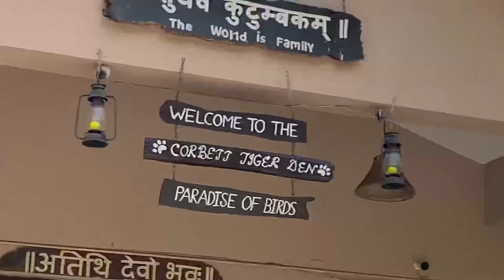Jim Corbett To Delhi ka safar | Kashipur se mat jaana 😓 | office ka kaam | Ak the pathfinder vlogs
Haanji haanji kaise ho mere veer aur veerniyo 😍😍